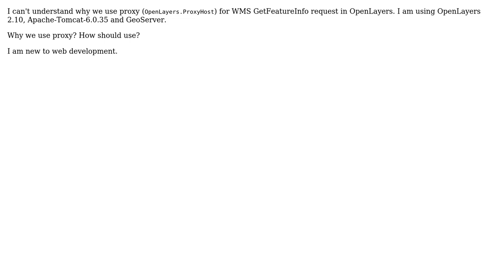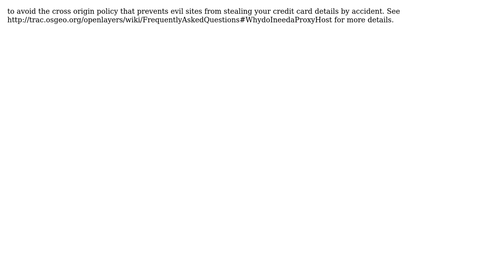GIS: Why should we use a proxy script for Apache, Geoserver, OpenLayers2? (2 Solutions!!)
GIS: Why should we use a proxy script for Apache, Geoserver, OpenLayers2?

With thanks & praise to God, and with thanks to the many people who have made this project possible! | Content (except music & images) licensed under CC BY-SA | Music | Images & others | With thanks to user til user sacprasanna user Ian Turton user drnextgis and the Stack Exchange Network Trademarks are property of their respective owners. You are responsible for your own actions.